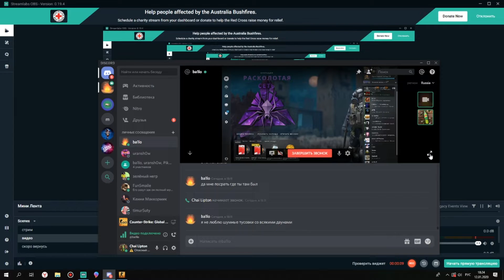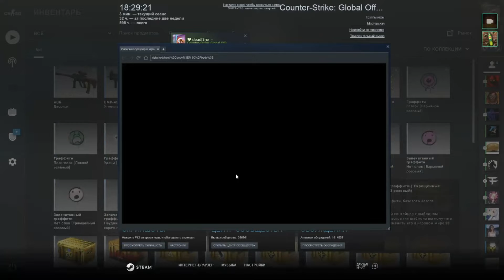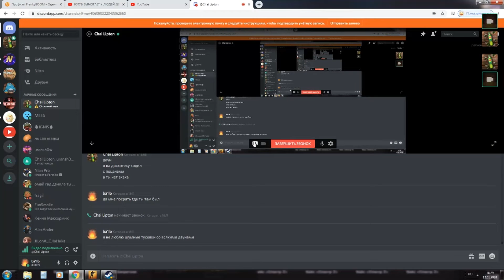ДЕЛАЮ КОНТРАКТ В КС:ГО! | ПРОСРАЛ СКИНЫ НА 10К РУБЛЕЙ!